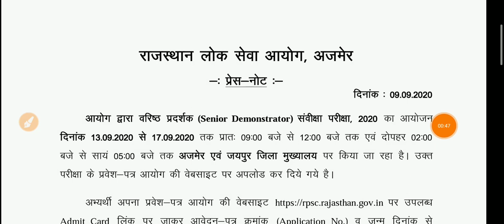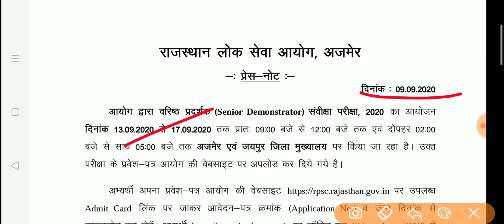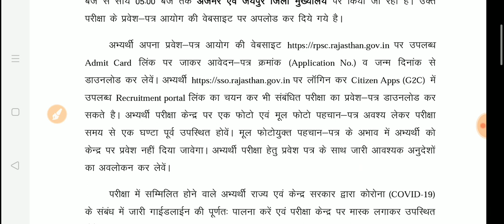RPSC Senior Demonstrate 2020 Latest News / Senior Demonstrate 2020 Admit Card Latest News